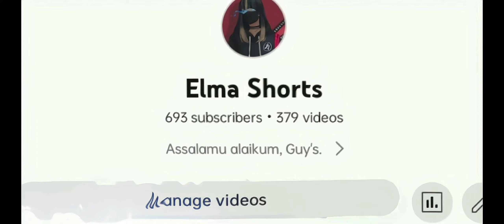VINCENZO ⚡ ELMA SHORTS 💥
180 ডাইমন্ডে ভয়ানক Incubator Thompson স্কিন পেয়ে World Record করলাম 😍 সকল Youtuber কে চ্যালেঞ্জ

Itz Kabbo
10K
Likes
82,810
Views
20 Oct
2022
আমার এই ভিডিওটা কেমন ছিল ? আর তোমরা এরপর কেমন ভিডিও দেখতে কেও নিচে Comment করে জানিও 👇

স্পেশাল ট্রিকস খাটিয়ে 180 ডাইমন্ডে পেলাম ভয়ানক Incubator Thompson স্কিন 😍 সকল Youtuber কে চ্যালেঞ্জ

We allow anyone to make reaction videos but the video must remain branded under Born2Kill (with our channel link) in the description box.Don't Forget to like, comment, share and subscribe to our channel.

FREEFIRE FEELS BORING NOW | 1 VS 4 GAMEPLAY

Thaar Maar Thakkar Maar - Lyric Video | God Father | Megastar Chiranjeevi | Salman Khan | Thaman S
13M views · 1 month ago
Saregama Music
Komuram Bheemudo Song (4k Video) - RRR - NTR, Ram Charan | Bhairava | M M Kreem | SS Rajamouli
RJ Music Zone
Shukranallah Live in Mumbai | Salim Sulaiman, Sonu Nigam | GoDaddy presents Zariya
Salim Sulaiman•1.8M views
God Father - Hindi Trailer | Megastar Chiranjeevi | Salman Khan | Mohan Raja | Thaman S
Saregama Music
Pyar Hua Ikrar Hua Ft. Emiway Bantai X DIVINE X MC STΔN (Music Video) | prod. by Sanskaari Beatz
Sanskaari Beatz
Brasilia war the fastest Gameplay حرب برزيليا اسرع قيم بلاي
BNL
Black Adam Box Office Collection, Black Adam Movie, Black Adam Hindi, Dwayne Johnson,
Review Bazaar
Lyrical Song | Swag Se Swagat | Tiger Zinda Hai | Salman, Katrina | Vishal & Shekhar | Irshad Kamil
YRF
Thank God (Official Trailer) Ajay Devgn, Sidharth Malhotra, Rakul | Indra Kumar | Bhushan Kumar
Sun Saathiya Full Video | Disney's ABCD 2 | Varun Dhawan , Shraddha Kapoor | Sachin Jigar | Priya S
Main Toh Raste Se Ja Raha Tha | Kumar Sanu | Alka Yagnik | Coolie No.1 | 1995
Bollywood Classic Hits
Vikram Vedha Official Trailer | Hrithik Roshan, Saif Ali Khan, Pushkar & Gayatri |IN CINEMAS 30 SEPT
T-Series
Saregama Music
For the first time ever, the biggest Megastars are coming together to set the dance floor on fire.
Here is the fiery dance number 'Thaar Maar Thakkar Maar' from God Father starring Megastar Chiranjeevi, Salman Khan, Nayanthara, Puri Jagannadh, Satya Dev & Others. Directed by Mohan Raja.
A Thaman S Musical.
Shennai - Omkar , Ballesh
Additional Programming - Yuvaraj
Harmony - Sahiti Chagnti, Ramya Behera, Satya Yamini, Harika Narayan, Manisha Eerabathini, Srikrishna,Saicharan , Arun Kaundinya, Rohit Pvns, Dhanunjay
Recording Engineers - Osho V , Hari
Recorded @ V Studio ( Chennai ) & Prasad Film Labs ( Hyderabad ) Audio Garage ( Mumbai )
Studio Manger - Seenu
Studio Assistance - Kannan, Lingam, Raju & Ranjith
Movie credits:
GOD FATHER
Cast: Megastar Chiranjeevi, Salman Khan, Nayanthara, Puri Jagannadh, Satya Dev
Producers: Ram Charan, R B Choudary, N V Prasad
Cinematography: Nirav Shah
Production Designer:  Suresh Selvarajan
Ex-Producer: Vakada Apparao
VFX Supervisor: Yugandhar T
DI : Annapurna Studios
Colorist : Venu Gopal Rao.J
Banners: Konidela Production Company, Super Good Films.
PRO: Vamsi Sekhar
Digital Marketing: First Show
Hindi Dubbing-Manav Mahapatra ( Rudrasoundsolutionz )
Listen to 'Thaar Maar Thakkar Maar' from God Father on your favorite streaming platforms:-
JioSaavn
Lyrics
Boss Log Aaya Rey...
Base  Badhaaya Rey...
Mauj Karein Fate Tey...
Aish Karen Aish Karen..

Bhai Log Aaya Rey...
Festival Laaya Rey...
Sabko Nachaaya Rey...
JhoomAre JhoomAre...

Hain Chaaro Taraf Yahan-Wahan Charche Inhi Ke...

Hey Aafat Bhi Salaam Kare Inko Adab Se...

Ye Jahan Bhi Hain Jaate...
Bas Yahi Nazar Aate...

Music
SONG
Thaar Maar Thakkar Maar
LICENCES
Music